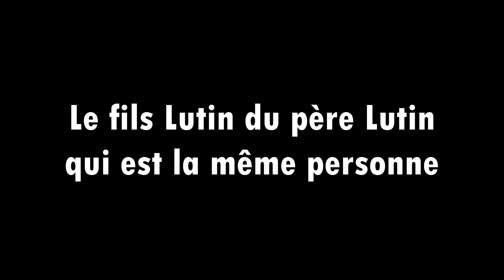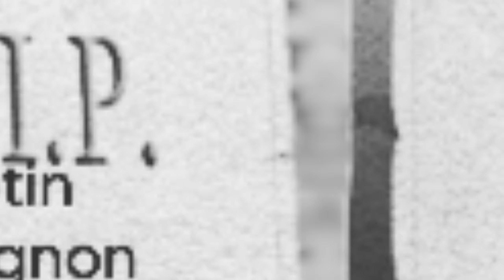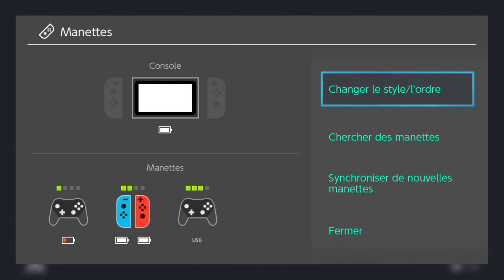La rédemption des LUTINS GROGNONS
1 ans après l'échec de Link enfant qui échoue lamentablement pour venger son Lutin père, Link Carton applique la résurrection pour enfin accomplir ce qu'ils devaient finir...

29 essais